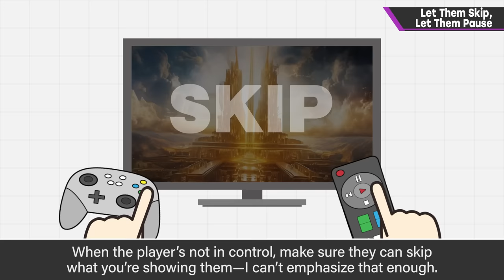Let Them Skip, Let Them Pause [UI]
Imagine watching a DVD or streaming service that didn't let you pause, skip ahead, or rewind.
Though developers have their reasons for how they implement cutscenes, I'd really like to see the same sort of freedom there.